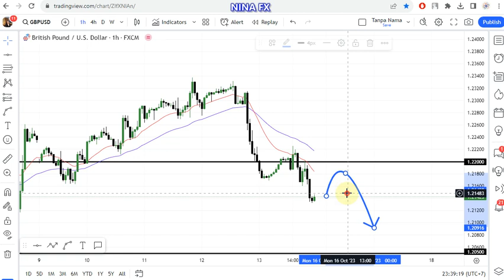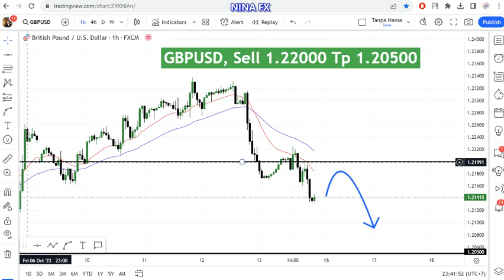GBP USD Daily Analysis for October 16, 2023 by Nina Fx